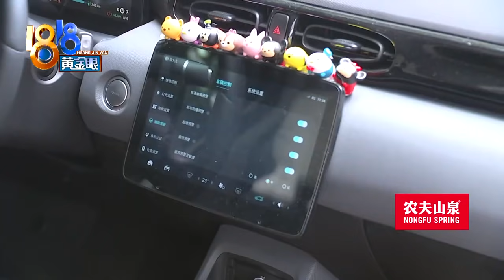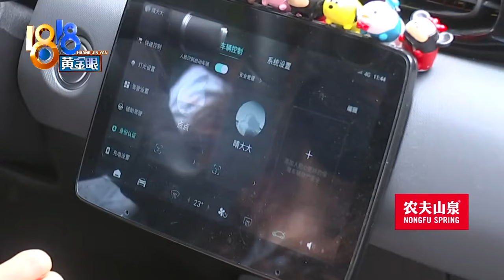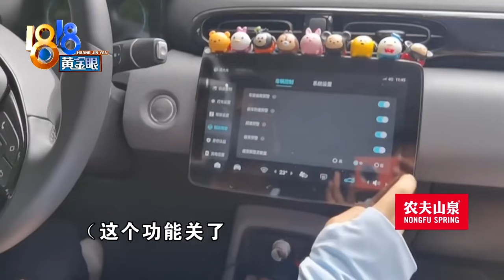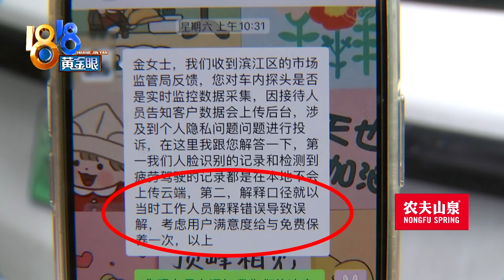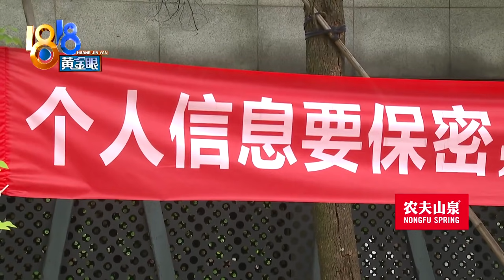【1818黄金眼】“零跑”有个摄像头，车主想关办不到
【零跑有个摄像头 车主想关办不到】金女士有一辆零跑汽车。她说，车子开了快一年，最近经朋友提醒，才注意到车内有个摄像头，而且只要启动汽车，摄像头也自动开启，车主根本无法关闭。零跑车内摄像头车主无权控制？4S店表示，会反馈公司。